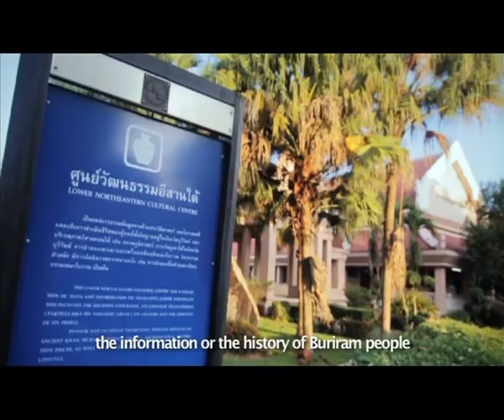Civilized Buriram บุรีรัมย์ Tape 2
บุรีรัมย์ ศูนย์รวมแหล่งท่องเที่ยวอารยธรรม 2